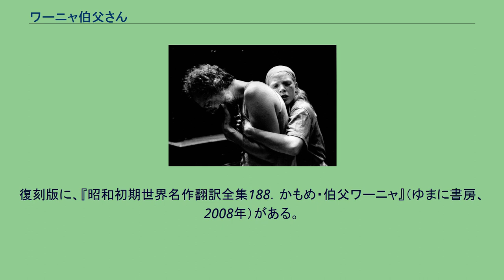ワーニャ伯父さん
アントン・チェーホフの戯曲
ローレンス・オリヴィエ賞受賞演劇作品
ウエスト・エンド演劇作品
『ワーニャ伯父さん』（ロシア語: Дядя Ваня）は、ロシアの作家アントン・チェーホフの戯曲である。
副題は「田園生活の情景」。
『かもめ』、『三人姉妹』、『桜の園』とともにチェーホフの四大戯曲と呼ばれる。
作者自身によって「田園生活戯曲」と銘打たれたこの作品は1897年秋に出版された『チェーホフ戯曲集』で発表され、1899年10月26日にモスクワ芸術座で初演された。
年老いた大学教授の田舎の領地を舞台に、教授がこの領地を売りに出す提案をすることで引き起こされる騒動をチェーホフ独特の筆致で描いている。
この作品は1889年に書かれた『森の精』の改作であることが知られており、旧作との比較によって作品の成立に至る内情を窺い知ることができる。
『森の精』においては人生をかけて経営に従事してきた領地を売りに出すことを提案されて激昂したワーニャが自殺を遂げる一方で、美しい娘であるソーニャは医師との恋を実らせていた。
それが本作においては絶望したワーニャは残された人生を耐えて生きていかなければならず、それを不器量な娘に書き換えられたソーニャが自身の失恋の痛手をこらえつつ優しく慰めるという筋書きに改められている。
ワーニャの自殺を除いては幸福な結末に至る旧作から、絶望に耐えて生きていかなければならない人たちの姿を描き出す劇へと変貌を遂げたところに、チェーホフの劇作家としての進境を窺うことができる。
また前作の『かもめ』ではコスチャが自殺を遂げて幕が降りたことも考え合わせれば、「絶望から忍耐へ」、「忍耐から希望へ」というチェーホフ作品に通底するモティーフがこの結末に端的に表れていると見ることができる。
特にソーニャがワーニャを慰めようとして語りかける幕切れのセリフはこの戯曲の核ともいえる部分であり、チェーホフ劇の中でも最も美しいセリフとして親しまれている。
チェーホフを師として慕った作家、劇作家のマクシム・ゴーリキーはこの劇を見て「女のように泣いた」と告白している。
なお、『かもめ』において作家、トリゴーリンに作者自身の作家生活の内情が投影されていたのと同じように、本作の医師、アーストロフの人物造型にもチェーホフ自身の人格が反映されていると言われている。
このアーストロフは開発による森林の減少を憂え行く末を案じる人物として描かれており、このことはチェーホフが19世紀末の時点で生態系の破壊という問題に深い関心を寄せていた証左として特に注目に値する。
日本で1990年頃、「森のおじさん」の名で上演された舞台作品は永野裕紀乃が翻案脚本演出した本作品である。
　 2001年のトロント公演 教授の荘園の屋敷の庭。
午後。
教授夫妻がこの領地に越して来てしばらくになるが、田舎の人たちは都会生活の長い教授夫妻にすっかり生活のリズムを狂わされている。
ワーニャとアーストロフ、マリーナが庭で茶を飲みながら話をしている。
アーストロフとワーニャは教授の美しい後妻、エレーナに心を奪われている。
やがてソーニャとエレーナ、マリヤが座に加わってくる。
ワーニャはかつて尊崇の念を抱いていた教授の人格や見識に幻滅を抱くようになっており、事ある毎に教授に毒づいている。
母のマリヤにたしなめられるが収まる気配はない。
アーストロフは森林の減少と保護の必要性について語るが、ソーニャだけが熱心に聞いている。
ワーニャはエレーナに言い寄るが相手にされない。
夜の食堂。
エレーナやソーニャ、ワーニャが交代で教授の面倒を見ている。
愚痴を並べ立てて周囲を困らせる教授をマリーナとソーニャが寝室へと連れ出す。
残ったワーニャはエレーナに言い寄ろうとするが相変わらずエレーナはつれない。
エレーナの去った後、一杯機嫌のアーストロフが現れ、ワーニャと話し込む。
テレーギンは静かにギターを弾く。
そこへソーニャが現れて酒の過ぎる二人をたしなめる。
ソーニャはアーストロフの心のうちを探ろうとするがアーストロフは素っ気なくはぐらかす。
一人残ったソーニャの元にエレーナが現れる。
それまでなかなか打ち解けることができずにいた義理の母娘だが、エレーナが歩み寄ったのをきっかけに腹を割って話し合うようになる。
昼時の客間。
ワーニャとエレーナとソーニャが話をしている。
ワーニャはまたしてもエレーナにつれなくされ、部屋を出て行く。
ソーニャはエレーナにアーストロフへの思いを打ち明け、エレーナは自分が...